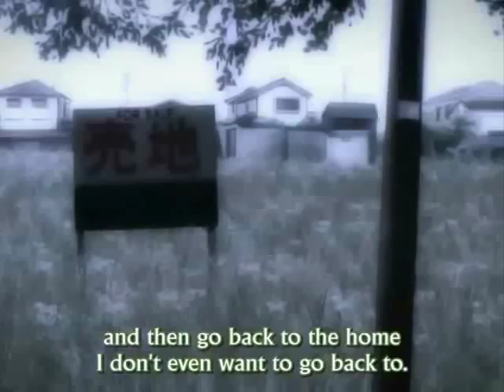Clannad Trailer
a trailer/amv i made for the anime clannad.
 Thanks alot 1,000 views :D